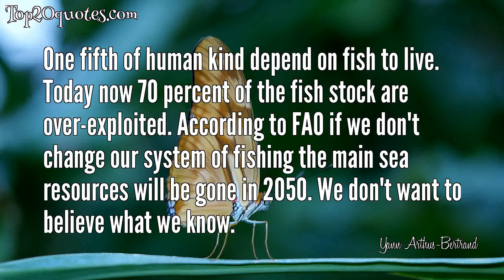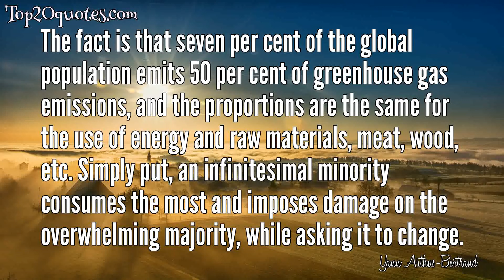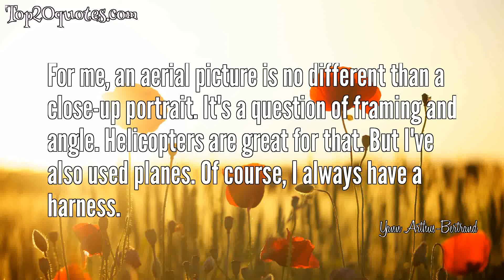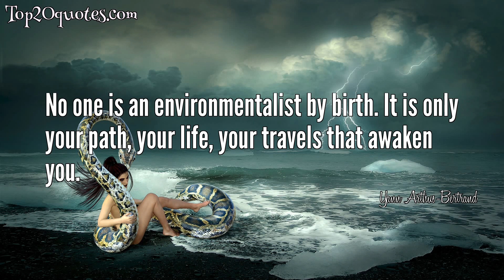🛡 Top 20 Quotes of Yann Arthus-Bertrand - Photographer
Top 20 Quotes of Yann Arthus-Bertrand:
 🌠 The Earth is Art, The Photographer is only a Witness.
 🌠 One fifth of human kind depend on fish to live. Today now 70 percent of the fish stock are over-exploited. According to FAO if we don't change our system of fishing the main sea resources will be gone in 2050. We don't want to believe what we know.
 🌠 An image of the earth, its landscapes, directly affects people. The beauty of the earth creates enormous emotion, and through that emotion, you can transmit knowledge and raise consciousness
 🌠 The lions taught me photography. They taught me patience and the sense of beauty, a beauty that penetrates you.
 🌠 I wanted to be a scientist. I did a thesis on lions. But I realised photography can show things writing can't. Lions were my professor of photography.
 🌠 It's time to come together. We all have the power to change, so what are we waiting for?
 🌠 Will we be able to imagine a new culture of water?
 🌠 To have success in your professional life is not so hard. To succeed as a man is more difficult.
 🌠 The fact is that seven per cent of the global population emits 50 per cent of greenhouse gas emissions, and the proportions are the same for the use of energy and raw materials, meat, wood, etc. Simply put, an infinitesimal minority consumes the most and imposes damage on the overwhelming majority, while asking it to change.
 🌠 The whole world is determined by trade - which is really the blood of the world. The driving force is everyone's desire to have a better life. How? By consuming. For countries, the "Holy Grail" is economic growth.
 🌠 The West has become the world model; developing countries are dreaming of living like us, which is impossible. They should reject our model, because it is not sustainable. Developing countries should even give us the example, but unfortunately that's not what happens.
 🌠 The Rio Earth Summit in 1992 changed my life completely, turning me into an activist. From the air, you see things you can't see from the ground - you really understand the impact of man, even in a place you know well. My work is meant to convince people we can no longer live like this.
 🌠 Our children think our world will end. It's a tragic thing. Adults don't think that. They don't see that we are eating the planet. But we are. If you take all the biomass of vertebrates on the planet, 98% are men and their domestic animals. All the wild animals in the world make up only 2%.
 🌠 I'm not an expert when it comes to technology, but what changed things for me was autofocus. I used to have to throw away half my pictures because it was so difficult to get the focus right.
 🌠 I learned to be a hot-air balloon pilot to take tourists over the Masai Mara Reserve in order to earn some money and finance the work I was doing with my wife, Anne. We were studying the life of a family of lions for more than two years. Taking pictures was a way to capture information we could not put in words.
 🌠 For nearly two years, I was flying above the planet with my camera. I knew straight away that this was something important to do, just at this moment, a portrait of the planet for the millennium year. I worked in 80 countries, fighting for money all the time.
 🌠 For me, an aerial picture is no different than a close-up portrait. It's a question of framing and angle. Helicopters are great for that. But I've also used planes. Of course, I always have a harness.
 🌠 After Hurricane Katrina, over New Orleans, my helicopter crashed and the pilot and I were only saved because we fell on the roof of a flooded house that absorbed the shock. When the helicopter was spiraling downward out of control, I didn't expect to survive at all.
 🌠 I never lose an opportunity to speak about my obsession: humankind and the environment.
 🌠 No one is an environmentalist by birth. It is only your path, your life, your travels that awaken you.
🖎 Author: Yann Arthus-Bertrand
♛ Career: Photographer
📅 Life: b. March 13, 1946